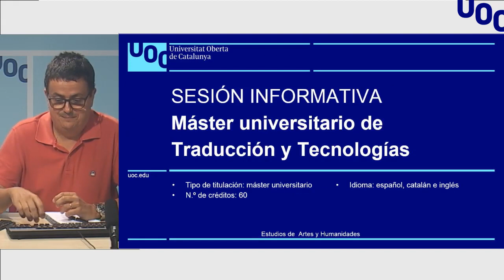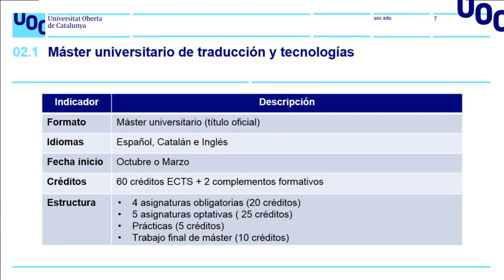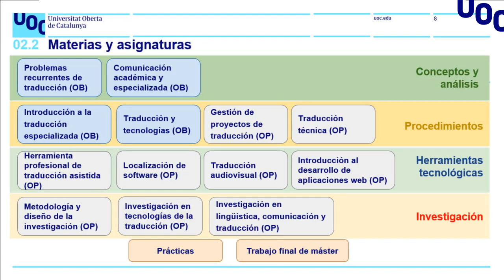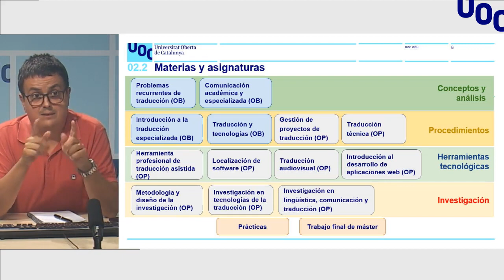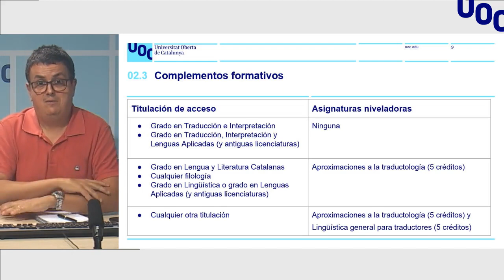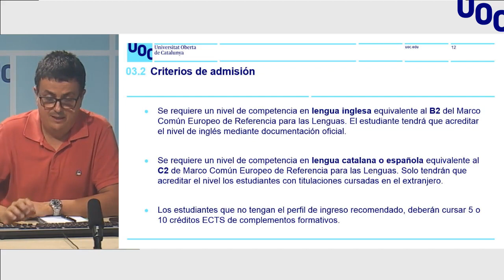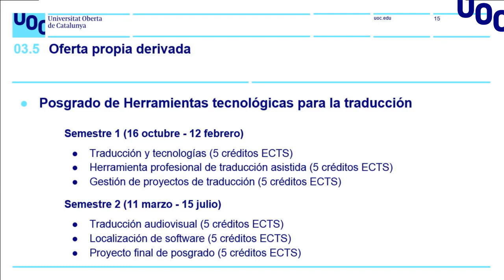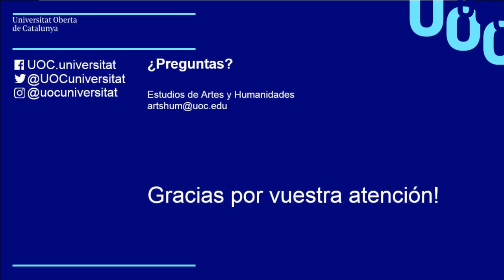master universitario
Información sobre el nuevo máster universitario en Traducción y tecnologias de la Universitat Oberta de Catalunya (UOC)